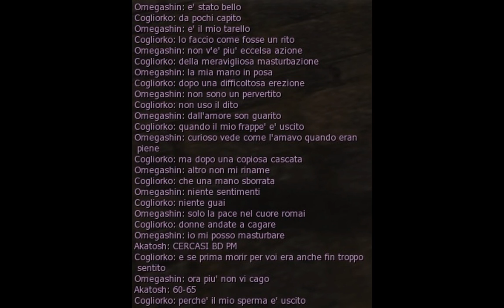Clan del Piede : un po' di Pettini